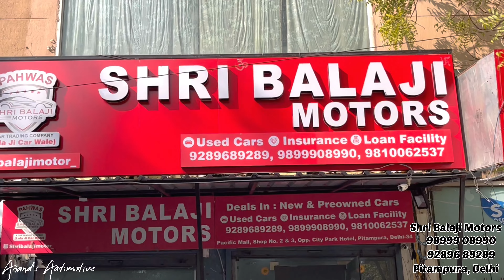Most Cheapest Second Hand Cars in Delhi | Cheapest Hot Selling Cars in Delhi 2023 Car Bazar in Delhi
जय श्री श्याम  | बोल हारे के सहारे की जय❣️|
Hey,
I am Mayank Anand, owner of this ( Anand's Automotive ) channel
My Channel Content about - Car Reviews , Car First Impresssion , Vlogging , Travel Shoot ||

Used Cars In Delhi | Best Car Dealership For SUV | Second Hand Cars In Delhi NCR |

Biggest Stock of Second Hand  Cars in Delhi, Used Cars Market in Delhi, Used Cars

Delhi Biggest Car Bazar | Largest Car Stock |

Delhi Biggest Car Bazar | Largest Car Stock | Top SUV In Delhi | Top
Used Cars In India | Shri Balaji Motors

Top 10 Second Hand Cars in Delhi, Used Car Market In Delhi, Second Hand Cars Stock In Delhi second hand cars in delhi old cars in delhi for sale old cars in delhi delhi car market
pre owned cars in delhi used cars in delhi
2nd hand cars in delhi car stock in paschim vihar
second hand swift dzire in delhi second hand i20 in delhi
second hand alto in delhi second hand kwidertiga in delhi second hand scorpio in delhi
used cars
Best Price Cars in Delhi,Certified Second Hand Cars in Delhi,Used
hand cars in delhi ,
hand cars in new delhi ,second 2023,cheapest hidden car market,
Average of cars cars average
maintenance cost of cars price of old cars old car price in haryana old cars in kurukshetra